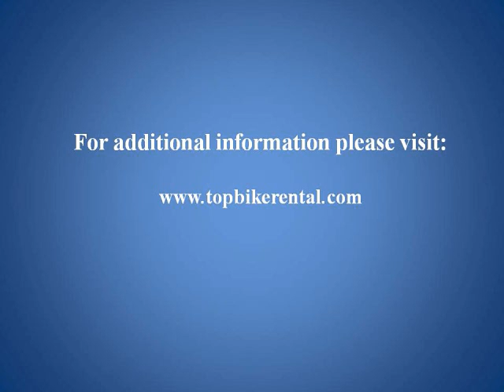Travel Italy -- Rome, the Eternal City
My last few hours in Rome had begun. June 14, 2010 was my departure date back to Toronto and the end of my European adventure. But on such a gorgeous day I wasn't going to sit around, instead I had planned another bicycle adventure through the city.

So after a visit to the stunning Santa Maria Maggiore Church I popped in again at Top Bike Rental and took out a bicycle for a self-guided tour for just a few hours before I had to make my way to the airport. Once again I cycled past the Colosseum, always an experience, past the impressive Monument to Vittorio Emanuele II and the Jewish Synagogue to Tiber Island and from there to Trastevere on the other side of the Tiber River.

To catch some of the city's best views I cycled up on Janiculum Hill to once again see my favourite fountain, the Fonte Acqua Paola. Back down the hill, past the Vatican, I cycled back to the other bank of the Tiber River, and through the atmospheric pedestrian zone of Old Rome to Piazza Navona. A few minutes away, on the Palazzo di Montecitorio - the seat of Italy's parliament, there was a demonstration going on.

Back through the Jewish Quarter I made my way back to the Equiline Hill where I returned the bicycle in the early afternoon. After a quick shower back at my bed and breakfast it was now time to say goodbye and head on the Leonardo Express train to Fiumicino Airport to catch my Air Transat plane back to Toronto.

As always, three weeks in Europe had passed by too quickly, but it had definitely been a great adventure. From Madrid to Rome to the gorgeous Spanish province of Asturias and the scenic mountains of Austria and a side trip to Slovenia, my itinerary in Europe had been action-packed and will provide me with wonderful memories for a long time to come.